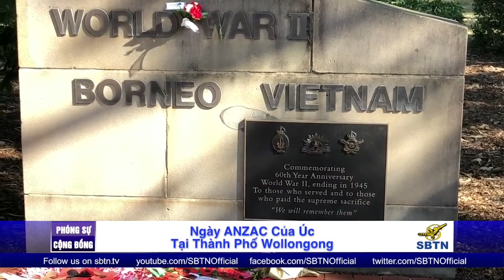PHÓNG SỰ CỘNG ĐỒNG: Ngày Anzac tưởng nhớ các chiến sĩ trận vong tại Úc Châu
Anzac là một ngày lễ lớn đối với người dân Úc để tưởng nhớ đến các chiến sĩ trận vong trên khắp các chiến trường từ Đệ Nhất thế chiến đến nay. Từ khi làn sóng người Việt tỵ nạn đến Úc thì những buổi diễn hành ở các thành phố lớn và kể cả thủ đô Canberra cũng đều có phái đoàn đại diện VNCH tham dự. Xin mời quý vị cùng theo dõi một số hình ảnh được tường trình từ Wollongong

Xem SBTN Online Tv mọi lúc mọi nơi với hình ảnh HD, âm thanh rõ ràng chỉ với $7.99/tháng (sau 7 ngày dùng thử)